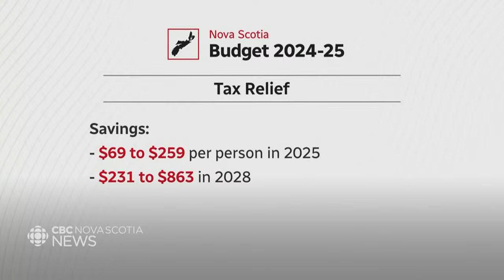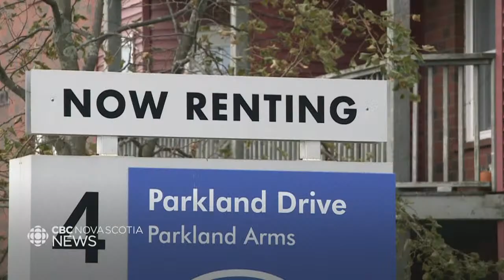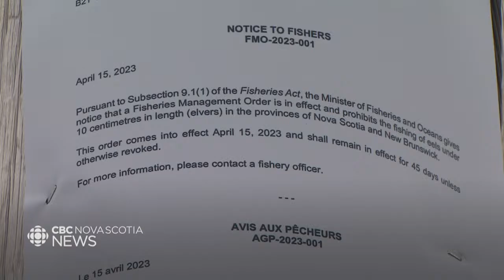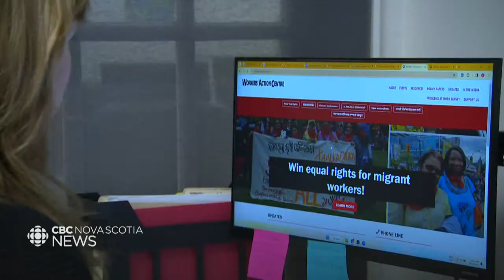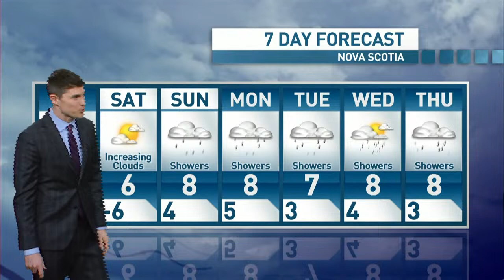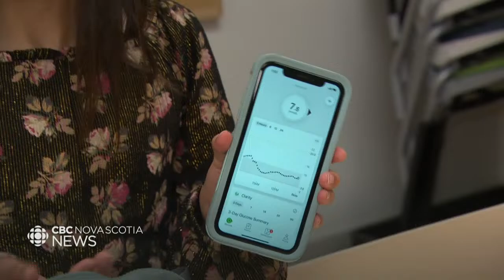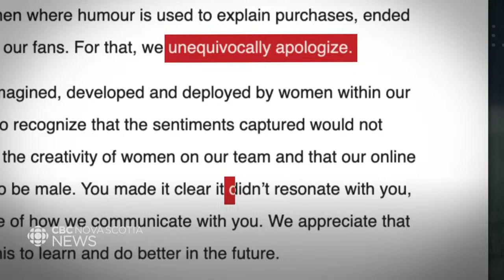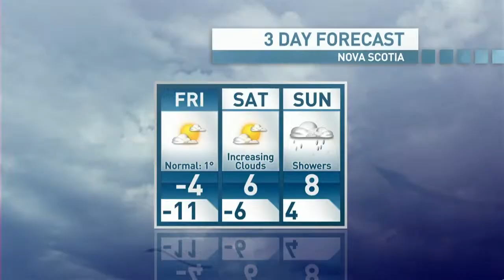CBC Nova Scotia News Feb. 29, 2024 | Halifax making moves to get people out of tents